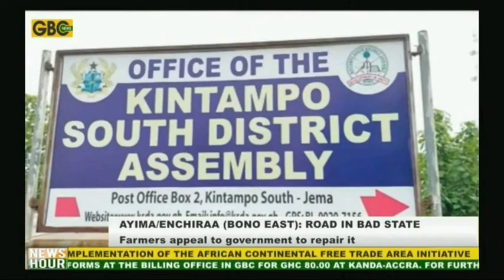Ayima(Bono East), Road in a bad state: Farmers appeal to the government to repair it